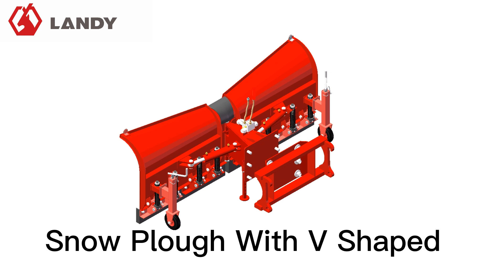V-snow plough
The V-snow plough is designed for winter maintenance of roads, yards, municipal ,etc.